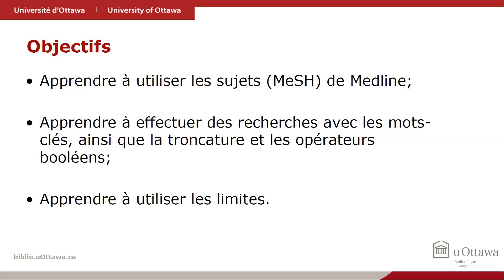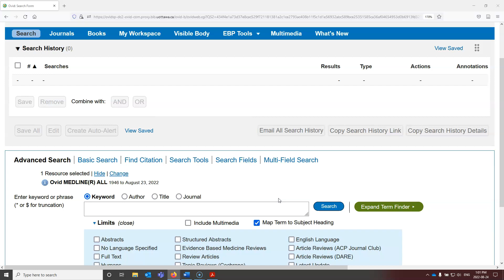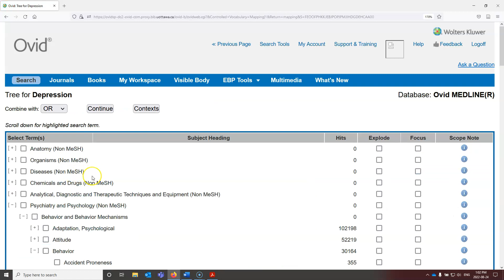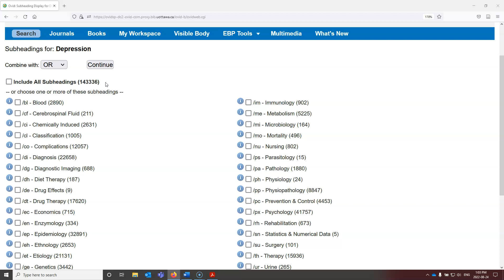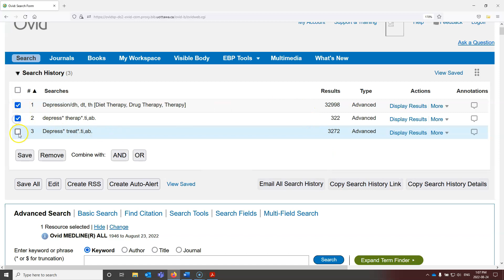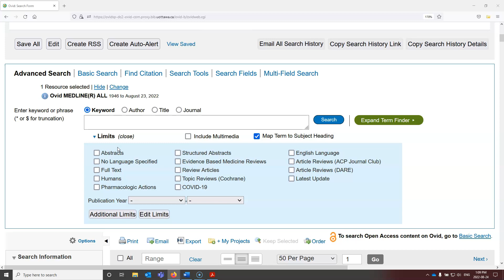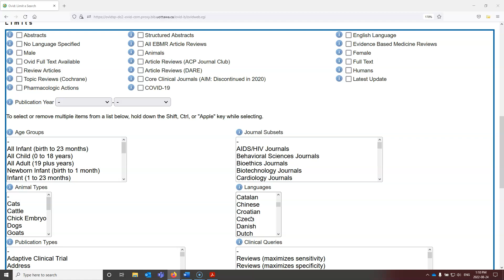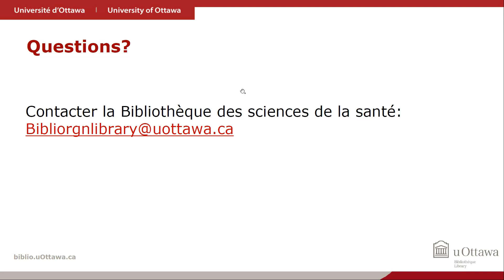Comment effectuer une recherche exhaustive dans Medline (Ovid)